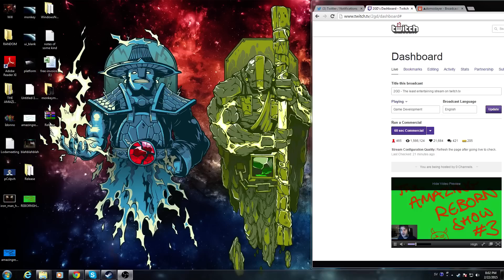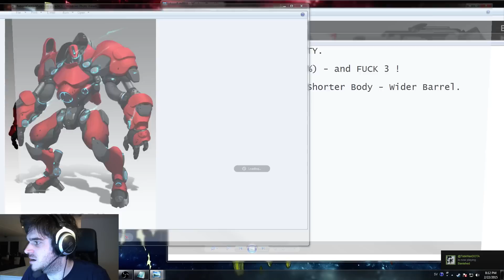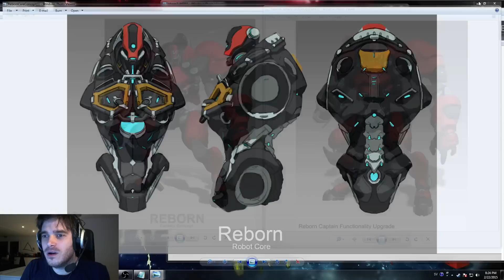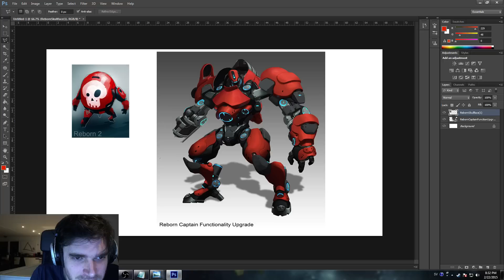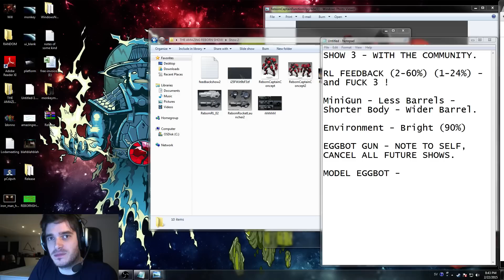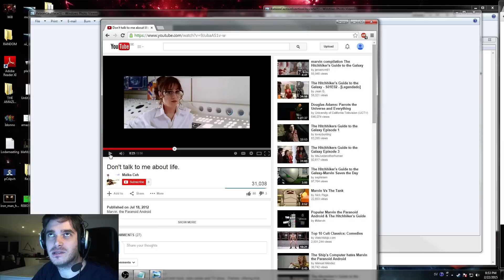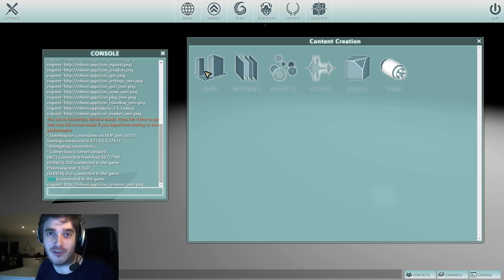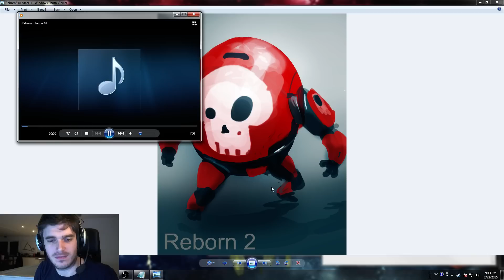The Amazing Reborn Show #3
In The Amazing Reborn Show, James gives you the latest update on his first-person shooter video game "Reborn". Topics vary from everything between general game design, art and business model, and he's asking you viewers for feedback in the process!

Make sure you're tuning in to the weekly The Amazing Reborn Show over every Sunday at 8:00 PM CET.